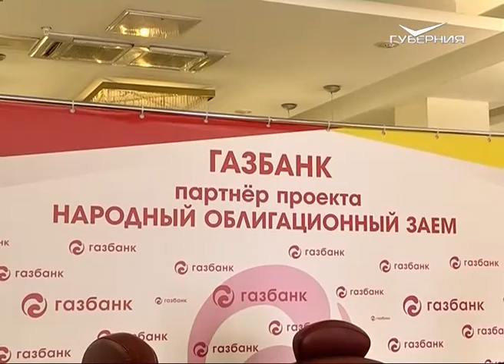Н. И. Меркушкин стал первым участником проекта народного облигационного займа в Самарской области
Деньги населения - на развитие региона. Сегодня в Самарской области стартовал проект народного облигационного займа. Николай Иванович Меркушкин стал первым его участником: приобрел 3 ценных бумаги. Стоимость каждой - 60 тыс. рублей. Срок вклада - до 2019 года под 13 % годовых. В качестве пилотного был выбран инвестиционный проект реновации исторической части областного центра "5 кварталов". На эти оборотные средства буду строить жилье. Деньги перечислят в областной фонд жилья и ипотеки. Всего в рамках этого проекта будет выпущено 8,5 тыс. облигаций на общую сумму эмиссии 510 млн рублей. Приобрести их можно в “Газбанке” и в фонде жилья и ипотеки. Кроме того, сейчас готовятся и другие инвестиционные проекты с участием облигационных займов.